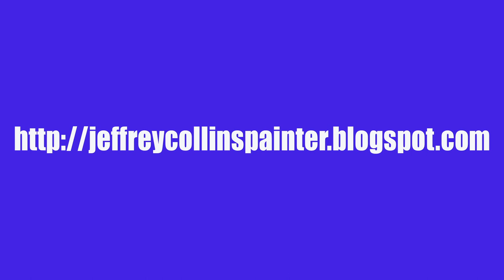JEFFREY COLLINS: BLUE 2020 PAINTING ACRYLIC ON YARN AND ROPE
BLUE 2020
Acrylic on Acrylic Yarn and Nylon on Painted Wood Chassis
22 X 16 IN

55.88 X 40.64 CM

This is hilarious to me. Seems i made this in 2020 but remember nothing of it. I didn’t even get the date of completion to title it with. So it will forever be known as THE  BLUE 2020 painting!

To show your support. It's dearly appreciated.